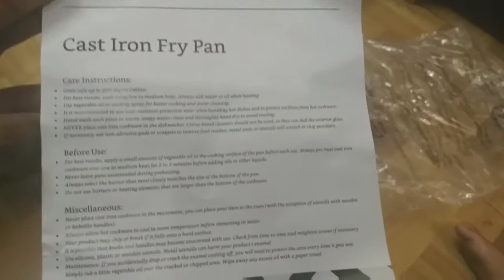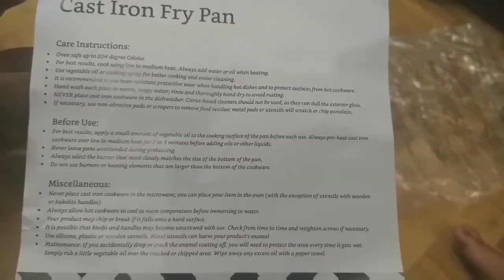Cast Iron skillet 8 inch review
Solimo cast iron skillet..
Vaangalama # veandama # as per quality u can buy # as product price little expensive think twice before u buy.. gud heavy weight product..
Cast Iron Fry Pan is a hassle-free solution to your diverse cooking needs. With a 100% food-grade cast iron make, this fry pan is durable and safe for daily usage. The vitreous, enamel finish on the pan makes it look glossy and keeps food from sticking. Moreover, the coating protects the pan from rust, making it a long-lasting addition to your kitchen utensils. The heavy gauge of the frying pan makes sure your food is heated consistently and cooked thoroughly..